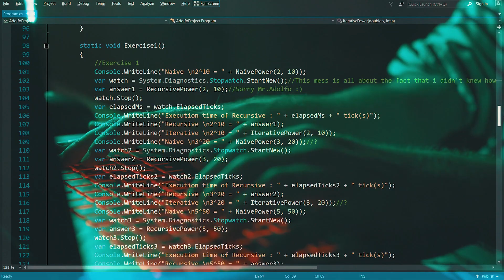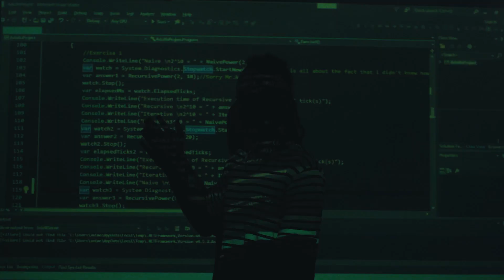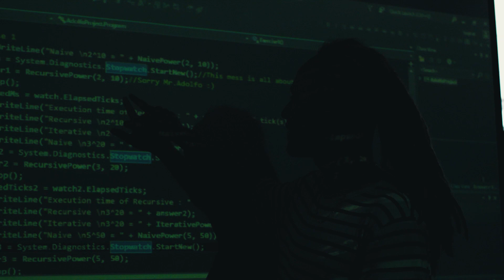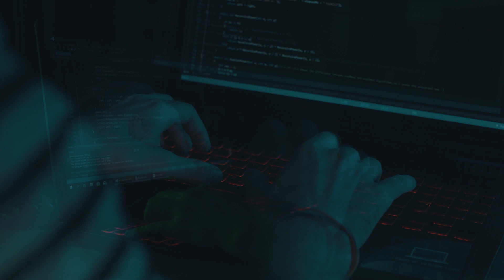Alexandr Cosov // Information Technology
Alexandr Cosov pochodzi z Mołdawii, studia informatyczne rozpoczął w Bułgarii, a teraz kontynuuje je w Collegium Da Vinci. Wybrał CDV, bo zakochał się w opowieściach o nowoczesnym sposobie nauczania.
Informatyka w Collegium Da Vinci jest nastawiona na zdobycie praktycznych umiejętności. Uczy tylko i wyłącznie współczesnej wiedzy i najnowszych rozwiązań.

Współpracujemy blisko z wieloma znaczącymi firmami z branży IT, m.in. Trecom, Whalla Labs czy Netguru.

Kształcimy informatyków z tytułem inżyniera, czyli osoby, które tworzą, rozwijają, implementują (stosują) technologie, na których bazuje współczesny świat. Kształcimy specjalistów niezbędnych na rynku, ale również świadomych użytkowników, odbiorców technologii informatycznych i informacyjnych.

Collegium Da Vinci w Poznaniu to uczelnia o profilu praktycznym, jedna z najstarszych niepublicznych szkół wyższych w Wielkopolsce. Od ponad 20 lat z powodzeniem działa na polskim rynku edukacyjnym. W Collegium Da Vinci, Uczelni Ludzi Ciekawych, wierzymy, że ciekawość jest najpotężniejszą cechą ludzką, która popycha ludzi do ciągłego rozwoju. CDV to miejsce, w którym studenci z zainteresowaniem i z przyjemnością zdobywają wiedzę. Zarówno studenci, absolwenci, jak i pracownicy to osoby nie tylko ciekawe świata, ale także pełne pasji w odkrywaniu nowych rzeczy i w pozytywny sposób wpływające na swoje otoczenie.

W ofercie uczelni są studia dyplomowe I i II stopnia, studia podyplomowe oraz studia podyplomowe dla nauczycieli realizowane w 7 miastach Polski. Kierunki studiów w CDV są interesujące i innowacyjne, tworzone we współpracy z pracodawcami oraz na podstawie trendów w światowej gospodarce i kierunku zmian na dynamicznym rynku pracy. Nasi absolwenci znajdują pracę zgodną ze swoimi zainteresowaniami i wykształceniem. CDV współpracuje z ponad 160 partnerami oraz 19 zagranicznymi uczelniami.

Sprawdź ofertę!